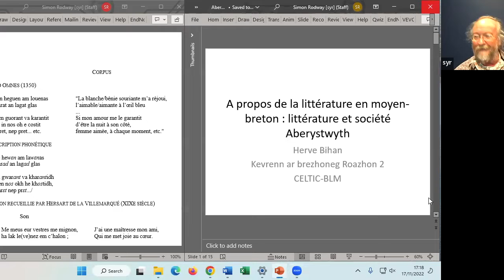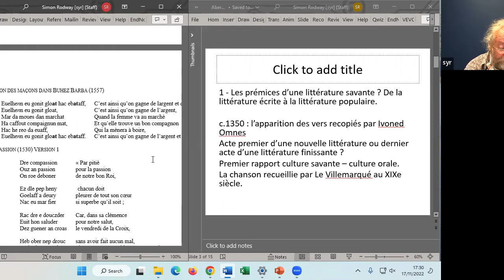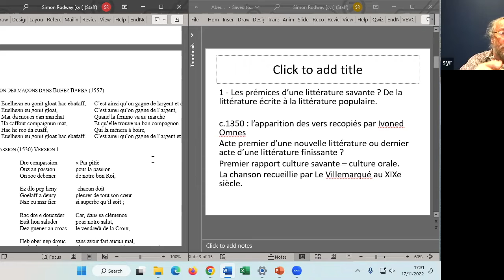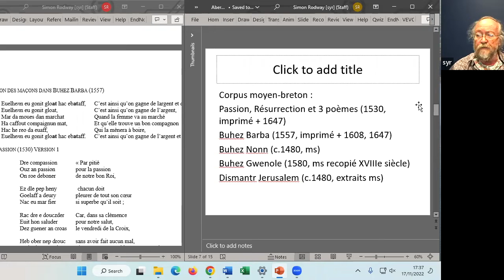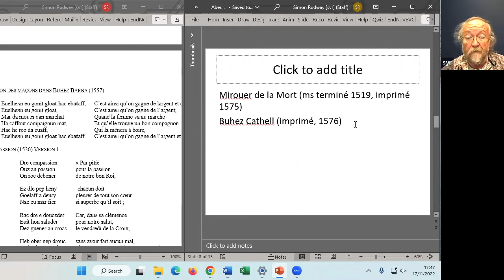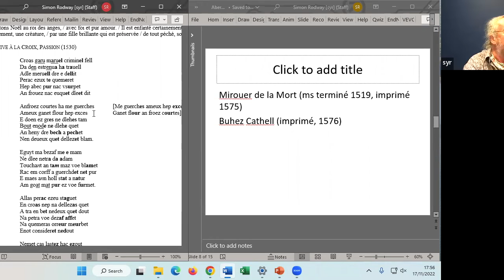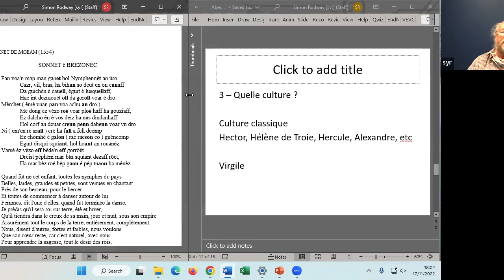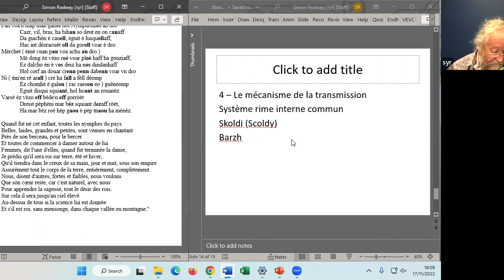Seminar Herve la Bihan (gyda chyfieithiad Cymraeg)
Seminarau Adran y Gymraeg ac Astudiaethau Celtaidd

Herve la Bihan
À propos de la littérature en moyen-breton: littérature et société
(Llenyddiaeth Lydaweg Canol: llenyddiaeth a chymdeithas)

Dyma fersiwn gyda chyfieithiad Cymraeg gan Geinor Cuvillier

17 Tachwedd 2022